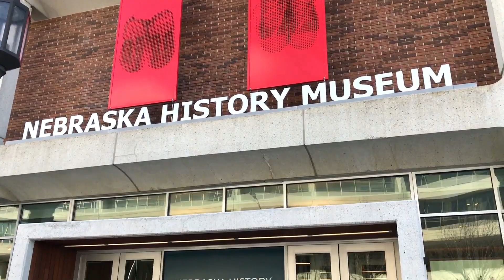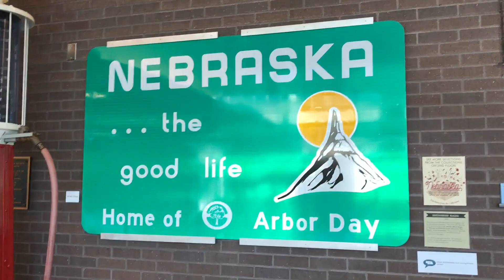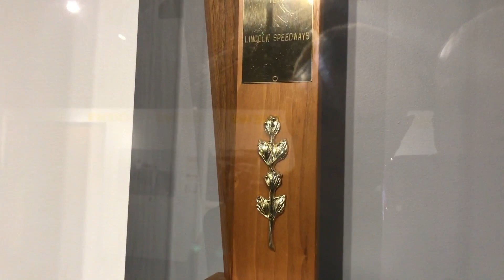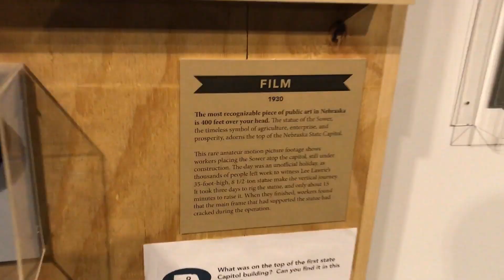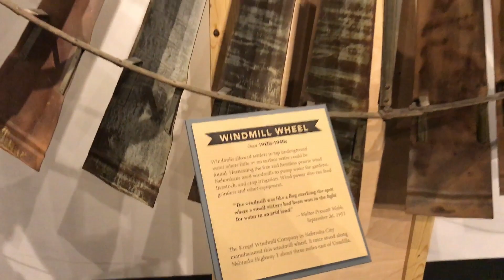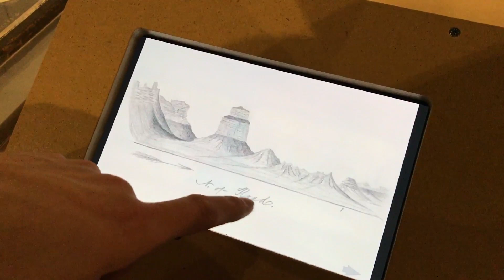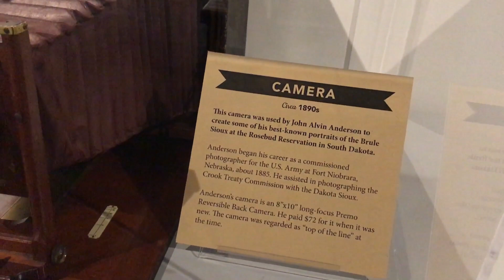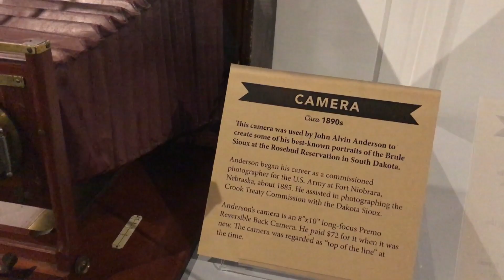Ми в NEBRASKA HISTORY MUSEUM. Primitive Technology а також побут людей Америки того часу!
Новий влог про Історичний музей Небраски та побут людей американців того часу!